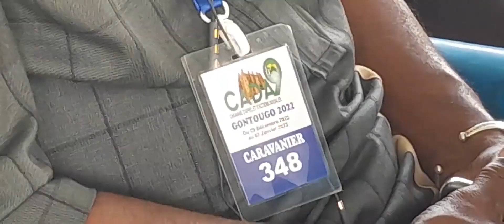Bondoukou : Lancement de la caravane d'appel et d'actions sociales de l'Ajmci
Le bureau exécutif de l’Association des Jeunes Musulmans en Côte d’Ivoire (AJMCI) organise la 9ème édition de la CADA (Caravane d’Appel et d’action sociale) du 29 décembre au 2022 au 03 janvier 2023. Cette édition se déroule au Nord-Est de la Côte d’Ivoire dans les régions du Gontougo et du Bounkani et s’articule autour du thème : « Face aux exigences de sécurité, de paix et de développement : quelle contribution de la jeunesse ? ». La cérémonie de lancement a eu lieu ce vendredi 29 décembre à la mairie de Bondoukou. Le compte-rendu de notre reporter Allassane Ouattara.